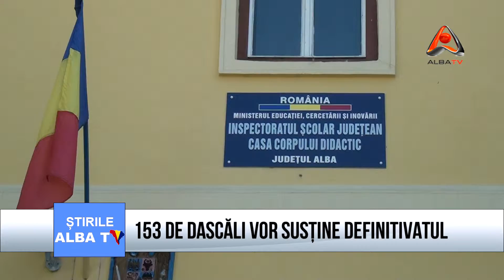153 de dascali vor sustine Definitivatul